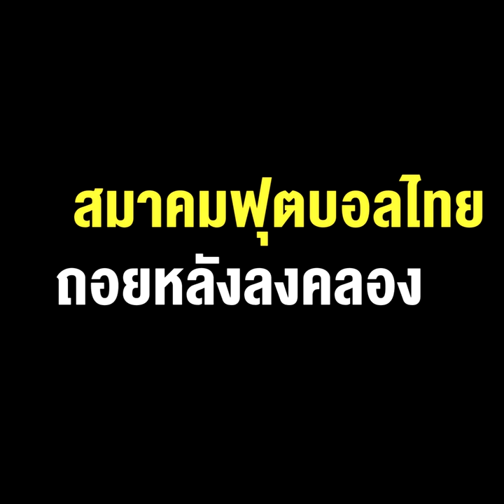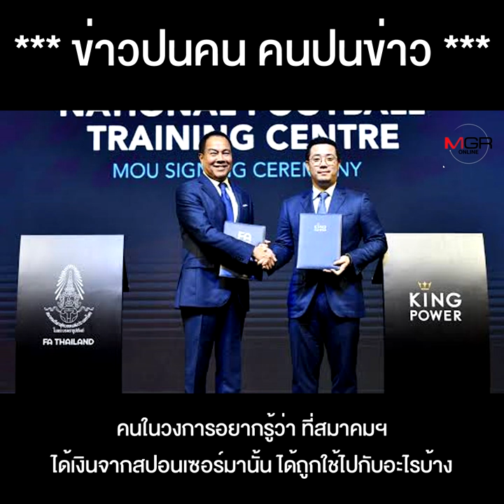"สมยศ"กับผลงานงามไส้!!สมาคมฟุตบอลไทย ถอยหลังลงคลองจากVARถึงข้อสงสัยเงินๆ ทองๆ ผลประโยชน์มหาศาลไปไหน?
"สมยศ"กับผลงาน งามไส้ !!สมาคมฟุตบอลไทย ถอยหลังลงคลอง จากVAR ถึงข้อสงสัยเงินๆ ทองๆ ผลประโยชน์มหาศาลไปไหน?